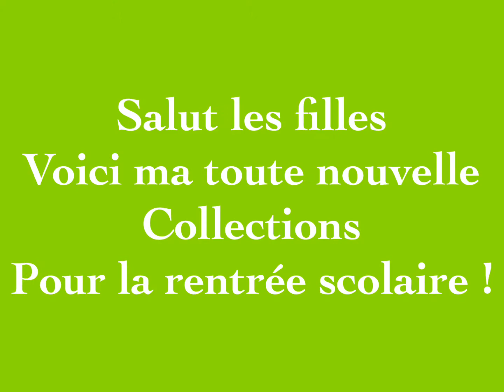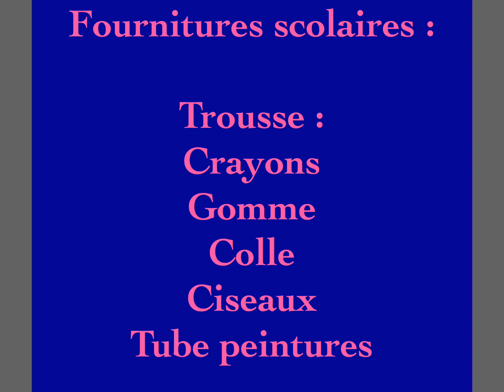Mes creations scolaires (2018) pour jolie doll (301)